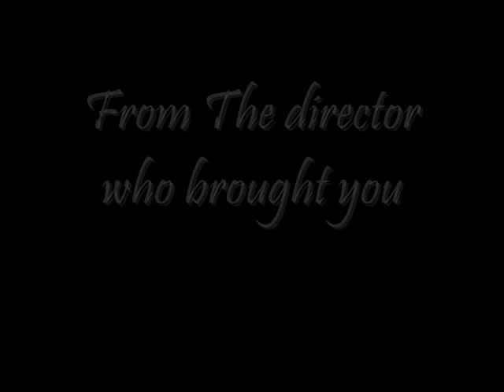THE AGONIST - VIDEO TRAILER!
NEW VIDEO COMING THURSDAY SEPT. 3RD!